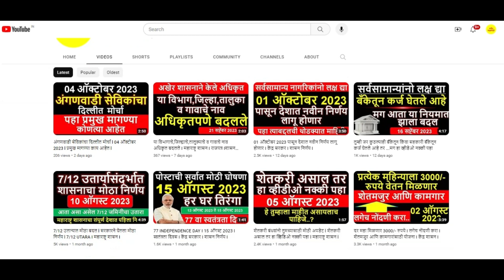शेतकरी बांधवांनो 30 सप्टेंबर 2023 आहे शेवटची तारीख I लवकरात लवकर हे काम करून घ्या I नुकसान टाळा I